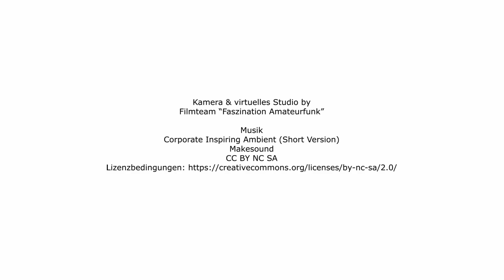DARC e.V. - Interview unter dem Turm #48: Daniel Möller, DL3RTL, über Intruder Monitoring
In unserer Videoreihe „Interview unter dem Turm“ stellen wir Ihnen Funkamateure und ihre Leidenschaft für ihr Projekt vor. In der Folge 48 sprechen wir mit Daniel Möller, DL3RTL. OM Daniel ist Referent für Intruder Monitoring im DARC. Was sind die Aufgaben des Referates und mit welchen Methoden werden Bandeindringlinge („Intruder“) in den Amateurfunkbändern angegangen? Dies und mehr erzählt uns Daniel Möller, DL3RTL, im Interview.

📌 Über den DARC e.V.

► Der DARC e.V. ist der größte Verband von Funkamateuren in Deutschland und die drittgrößte Amateurfunkvereinigung weltweit. Mit über 34.000 Mitgliedern vertritt der DARC die Interessen der über 67.500 Funkamateure in ganz Deutschland und engagiert sich bei der Förderung des Amateurfunks auf allen Ebenen – auch international als Mitglied der International Amateur Radio Union (IARU).